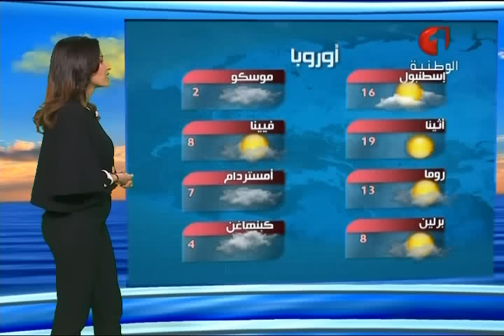النشرة الجوية ليوم الاثنين 07 مارس 2016